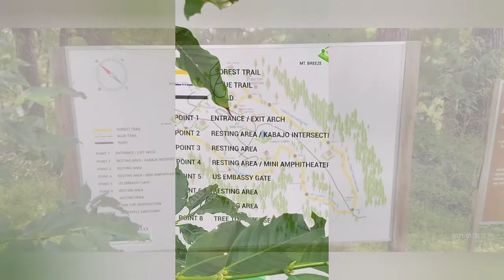Sundate | Grumpy Joe | Camp John Hay | MJ AF